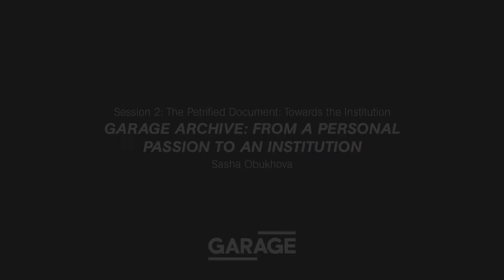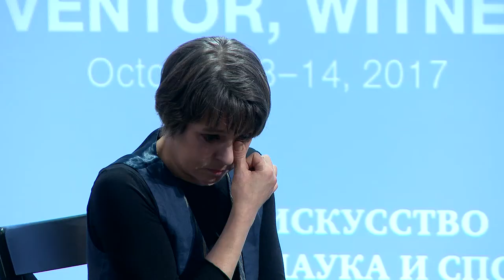Garage Archive: From a Personal Passion to an Institution. A lecture by Sasha Obukhova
Garage Archive: From a Personal Passion to an Institution. A lecture by Sasha Obukhova. The lecture is a part of the 5th Garage International Conference. The Archive: Savior, Inventor, Witness.

Sasha Obukhova relayed the story of the personal archive that emerged in 1987 as a collection of private memories and transformed into Garage Archive Collection.

As time went by, it accumulated more documents—more fragments of instant history—whose status was ambiguous from the start: they were entries in an intimate diary, but also a source of information which tried to be objective. Other private archives attached themselves to this archive, and so private and collective memories merged into a single narrative on the history of Russian art of the second half of the twentieth century. In 2012, the archive found its home at Garage Museum of Contemporary Art, and the scale of the joint effort to preserve memory has become so huge that one can no longer see what was personal in the general flow. However, the archive’s main task has remained unchanged—to facilitate total recall.

Sasha Obukhova is curator of Garage Archive Collection at Garage Museum of Contemporary Art. From 1993 to 1996, she worked at the Institute of Contemporary Art, Moscow and from 1999 to 2003, she was Senior Researcher at the State Tretyakov Gallery. In 2004, she became a founding member and director of the Art Project Foundation, where she established the Archive of Contemporary Russian Art. She has also written extensively on Russian contemporary art.